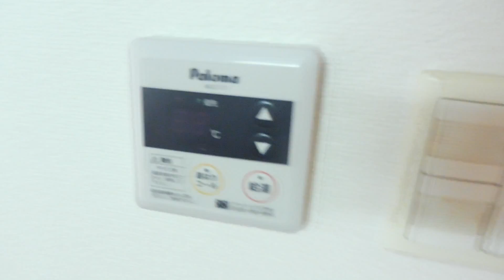ハイツ浜Ⅱ305 お部屋探しはグッドルーム多摩センター店 TEL042-357-8788